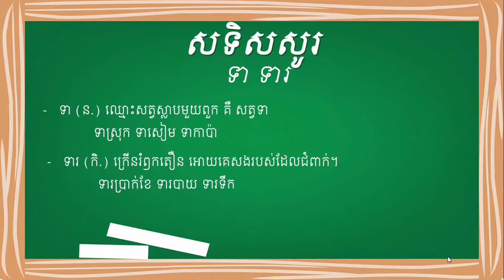សទិសសូ ទា -ទារ. ĐỒNG ÂM KHÁC NGHĨA TỪ "ទា -ទារ"|KHMER